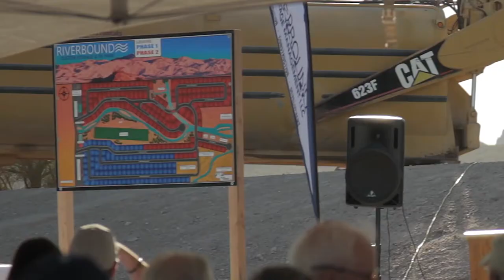Groundbreaking Ceremony 2018 | Riverbound Custom Storage & RV Park